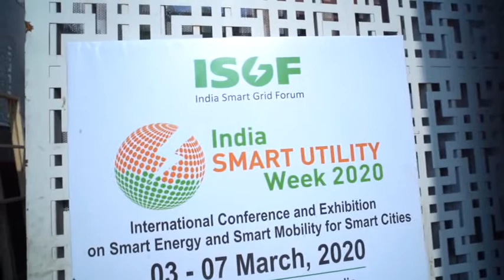ISUW 2020 | Markus Wypier, GIZ | WORKSHOP ON OPTIMIZING ELECTRICITY GRIDS